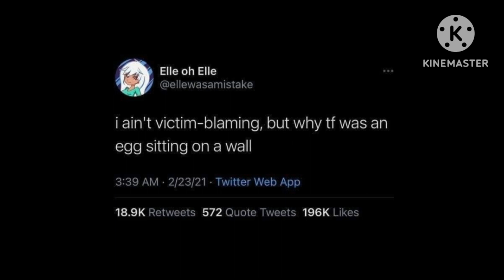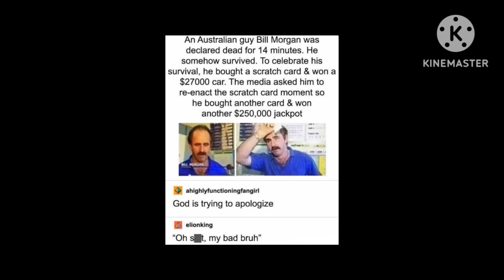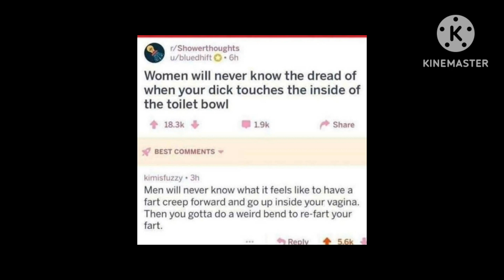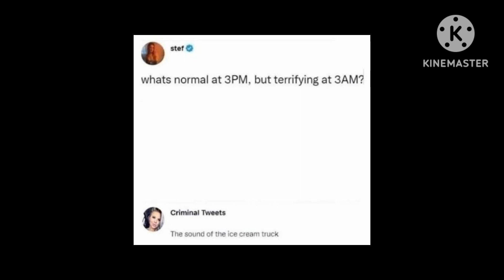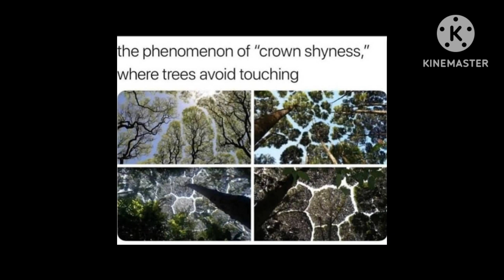random screenshots I found on my phone season 2 part 6